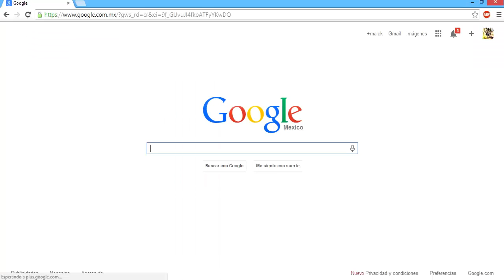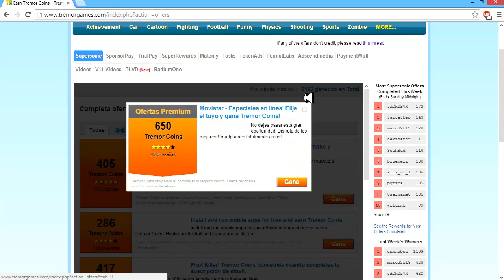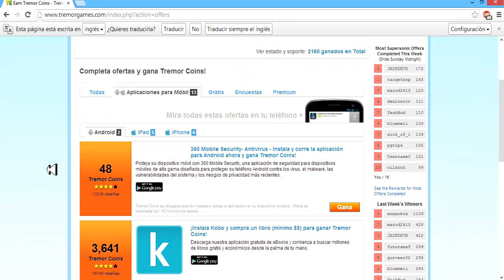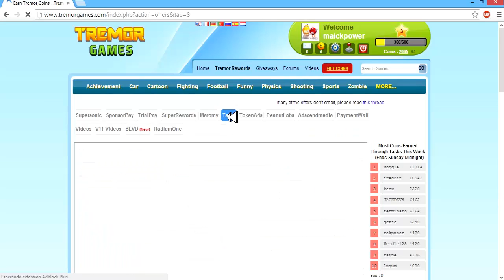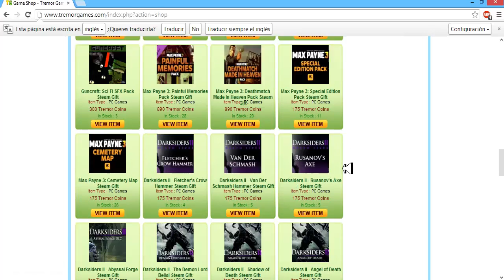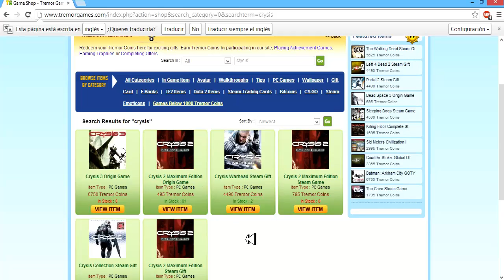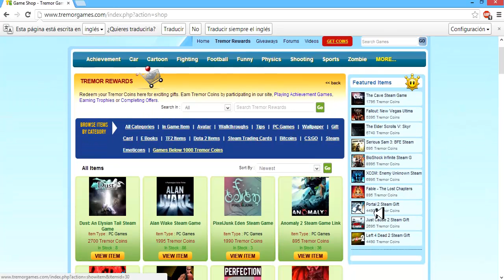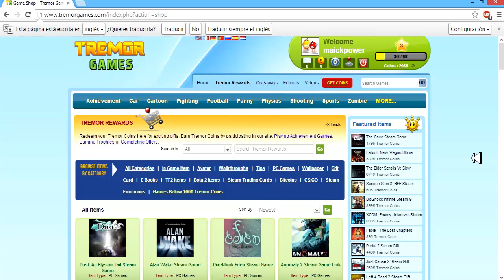Juegos gratis | Steam & Origin | Tremor Games | 2014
Señores es el comienzo de la seria de consigue juegos gratis completamente de manera legal ! por si no tenemos tarjeta bancaria o cuenta de paypal  les estare trayendo la forma de conseguirnos los juegos legalmente y de manera sencilla!!!

en esta ocacion es el primer capitulo de la serie le toco a Tremor games

LINKS

Codigo de referido